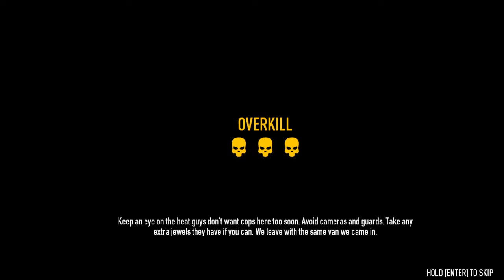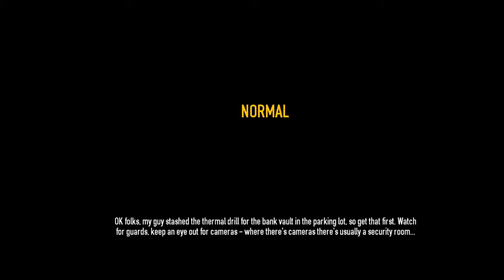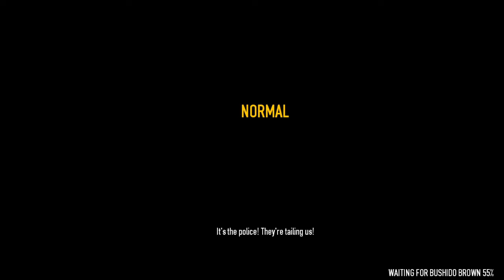[Payday 2] John Wick Is Bank Robber Now!!!!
Hay ladies and gentlemen I hope you all enjoy the first payday 2 video for the channel. I know I have not been posting for while and I am sorry.